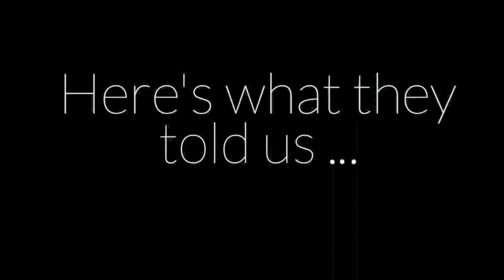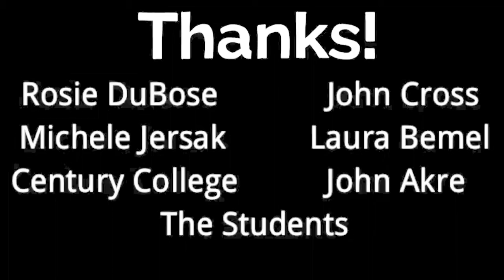Dreaming by Degrees Metaphors: Veness